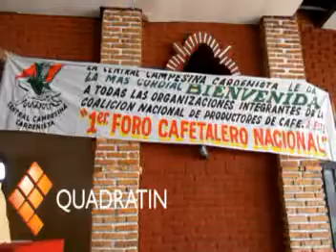PRODUCTORES DE CAFE ENCABEZAN FORO NACIONAL